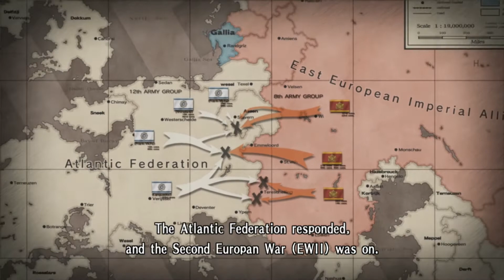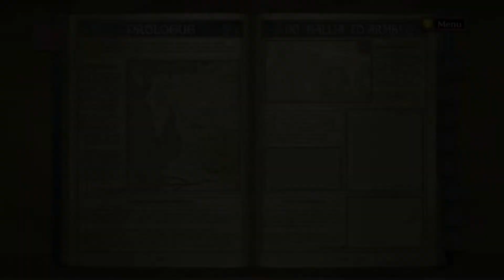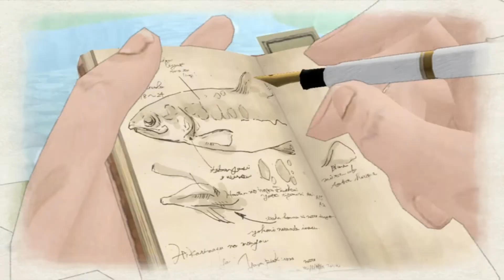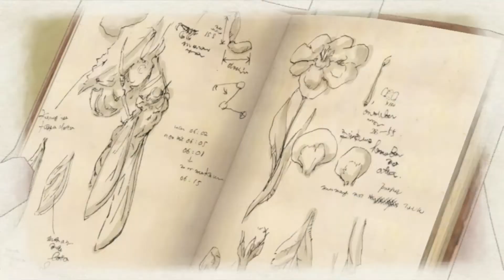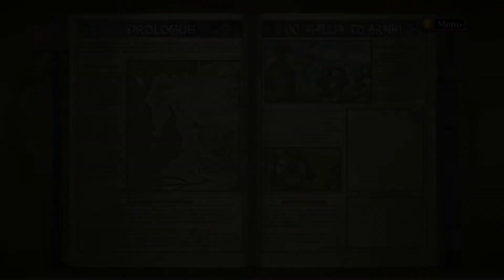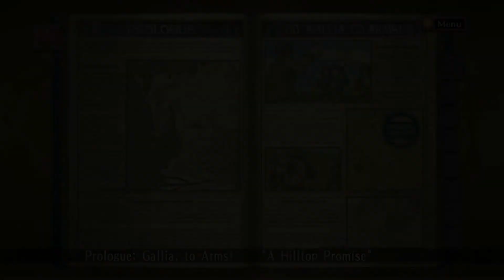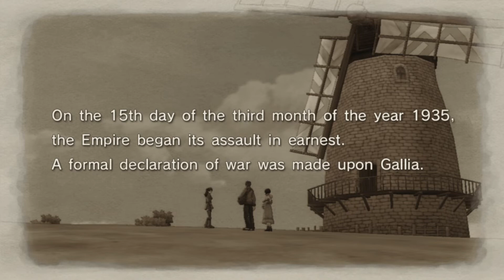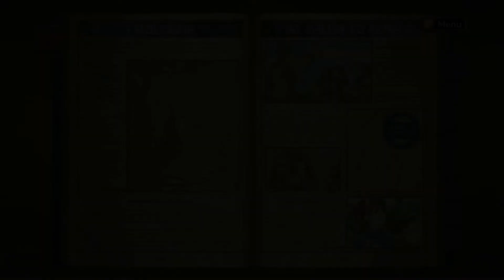Valkyria Chronicles - Playthrough EP#1 (Steam Deck Gameplay)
What is Valkyria Chronicles? Valkyria Chronicles[a] is a series of military-themed tactical role-playing video games created by Ryutaro Nonaka and Shuntaro Tanaka, and developed by Sega. The series began with Valkyria Chronicles, which was released for the PlayStation 3 in 2008, and later for Microsoft Windows.

I played this game a long time ago and I been wanting to replay it so I figured I would put it on the channel. Let me know what you guys think?